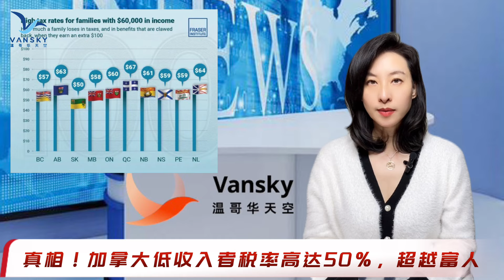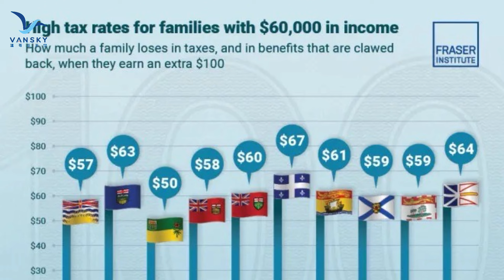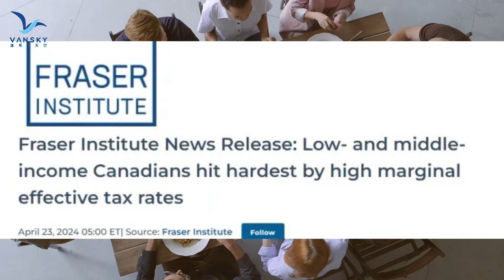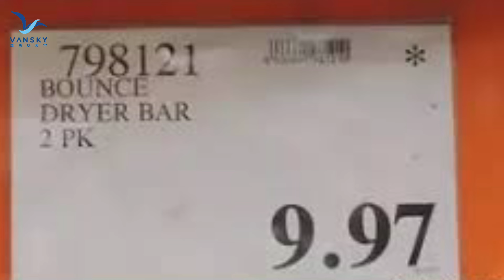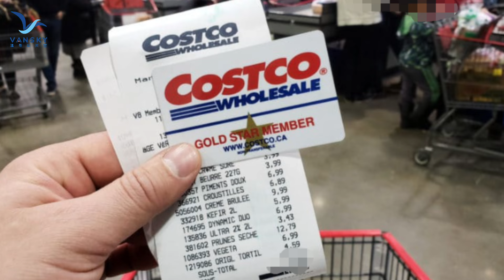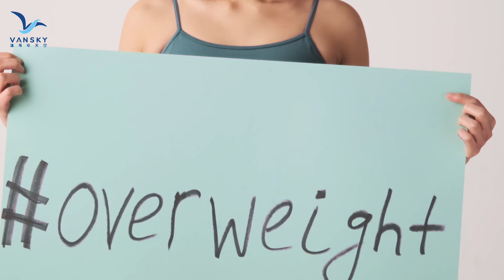扎心！加拿大低收入者税率高达50% 超越富人！探访Costco 发现秘密的6个宝藏！揭秘全球五大短命原因 每年导致数百万人死亡！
扎心！加拿大低收入者税率高达50%，超越富人
加拿大公共政策智库菲沙学会发布一项新的研究，指出年收入在3万至6万元之间的加拿大家庭和个人，面临接近或高于50%的边际有效税率。
探访Costco 发现秘密的6个宝藏
逛Costco就像探险一样，每次都能发现不同的惊喜。事实上，这并非偶然，以下购物行家分析，揭示了Costco的六个隐藏宝藏。
揭秘全球五大短命原因，每年导致数百万人死亡
世界卫生组织指出，每年有200万人死于一种习惯！综合多项研究结果，存在5大因素易导致现代人寿命缩短，甚至有可能缩短10年。